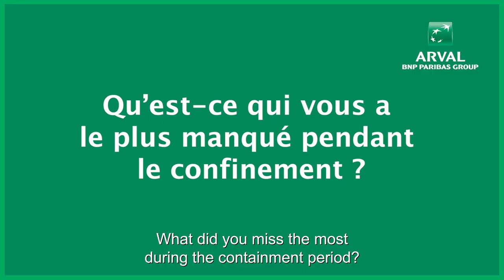ARVAL - We are back to the office!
Monday June 8th, some of our Arval people came back to our headquarts in Rueil-Malmaison, France. We have asked them what they missed the most during the containment period!